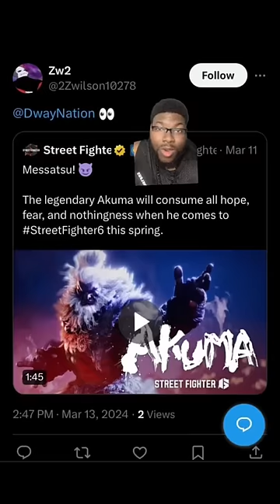My Thoughts On Akuma Teaser Trailer